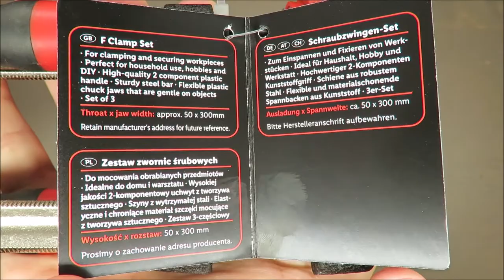PARKSIDE Screw F Clamp set UNBOXING (Lidl metal 3-piece clamping depth 5 cm)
IAN: 339110

Properties

perfect for home and workshop
for clamping workpieces
high-quality 2-component plastic handle
flexible and material-friendly plastic clamping jaws
clamp depth 5 cm:
3-piece set
height x spacing: 50 x 300 mm
clamp depth 8 cm:
2-piece set
height x spacing: 80 x 350 mm
clamp depth 12 cm:
height x spacing: 120 x 400 mm

steel
polypropylene (PP)
thermoplastic rubber (TPR)
cast iron
Dimensions

clamp depth 5 cm: approx. 9 x 2.8 x 26 cm (W x H x L)
clamp depth 8 cm: approx. 13 x 3.2 x 43 cm (W x H x L)
clamp depth 12 cm: approx. 18 x 3.6 x 50 cm (W x H x L)
Weight

clamp depth 5 cm: approx. 1245 g
clamp depth 8 cm: approx. 1700 g
clamp depth 12 cm: 1720 g